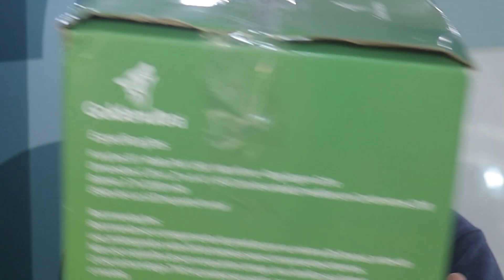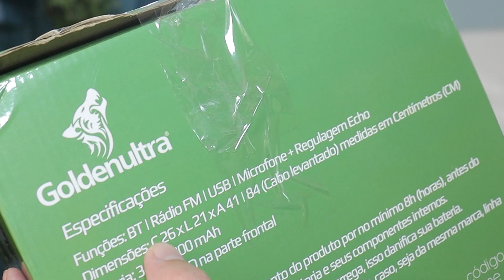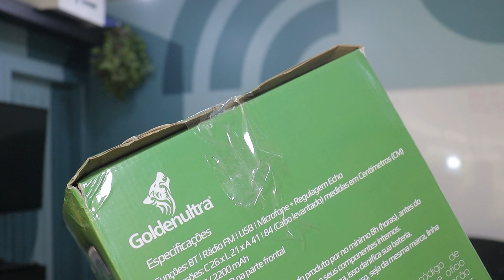CAIXAS DE SOM NO ATACADO BRÁS SÃO PAULO. COMPREI E TESTEI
Hoje vamos testar as caixas de som da Goldenultra modelos: DH-8116, GT-02,  GT-J009 de 200w RMS
Para comprar as do vídeo, me passe um whatsapp - 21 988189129
Para comprar esses modelos e outros eletrônicos no Atacado, vou deixar o contato do Jhon Variedades.
Importante as informações do Fornecedor
 Whatsapp para pedidos:

IMPORTANTE: AS PROMOÇÕES PARA OS INSCRINTOS VALEM ATÉ DIA 30/09/2021
Bem-vindo ao Jonh variedades, quando sua encomenda chegar faça um vídeo abrindo a caixa e nos envie para conferência caso falte algum produto.

Após a confirmação de pagamento estaremos enviando sua mercadoria, logo de enviar os produtos en até 4 dias útil enviamos o código de rastreio, produtos acima de 15 reais tem garantia de 60 dias

Pedido Minimo 350 reais para entregar correios..
Pedido mínimo 500 reais entregar ônibus…
Pedido mínimo 1000 reais entregar transportadoras….
Não somos lojas presencial somente on-line., como funciona retirar em mãos logo efetuar o pagamento dos produtos marcar o dia e a hora para retirar…
Não fazemos DROPSHIPPING somente atacado

A john variedade, atacadista de eletrônicos fica localizado na região do Pari no Brás no centro histórico de São Paulo
💪Vai para São Paulo? Minha indicação é O hotel IBIS Style no centro histórico de São Paulo é uma excelente opção para hospedagem para fazer suas compras na Rua santa ifigênia e 25 de março, está a poucos metros de caminhada, e também perto do Brás. O hotel é novo, conta com serviço de almoço e janta, academia e muitos mais.
Use o cupom IBIS2 PARA TER DESCONTO DE 10% EM SUA RESERVA.

Atenção ⚠️⚠️

Venha para o Paraguai e Foz do Iguaçu em nossa excursão:
Dúvidas, fale com a loumar turismo

Para comprar meu curso de importação legal do Paraguai, como pessoa jurídica